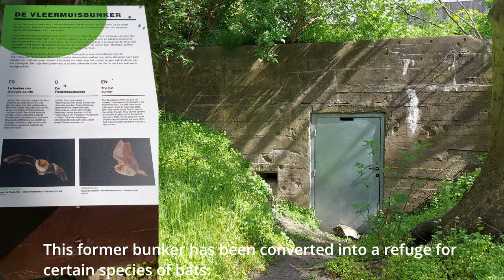discover the Zwin nature reserve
Witness the wonders of Zwin Natural Reserve in Belgium through this captivating video. Filmed in late April, this immersive experience showcases a multitude of bird species in their natural habitat.

The iconic White Stork takes center stage as its nests adorn the landscape, a testament to the conservation efforts that have made Zwin a sanctuary for these majestic birds.

At the feeding station, the European Greenfinch, Stock Dove, Great Spotted Woodpecker, and Eurasian Jay enchant us with their vibrant colors and melodious calls.

Venturing into the plains, we encounter the graceful Black-headed Gull, the elegant Common Redshank, and the charismatic Eurasian Oystercatcher, adding a touch of charm to the wetlands.

Join us on this virtual journey as we explore the breathtaking beauty of Zwin, where avian diversity thrives amidst a serene sanctuary.